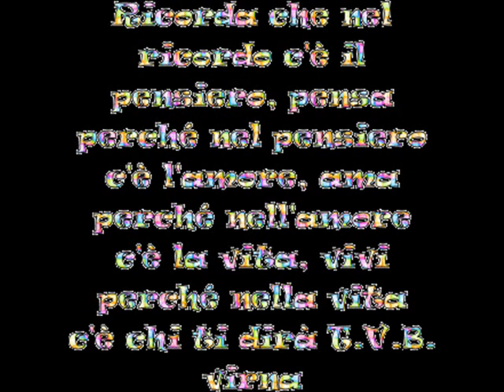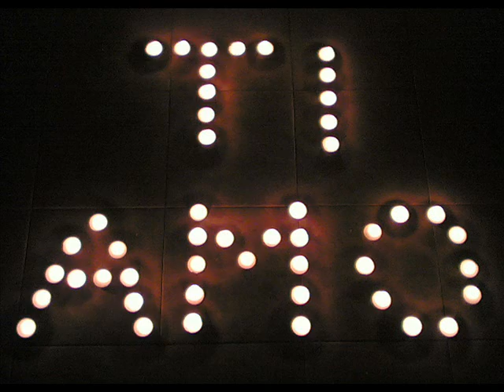Dedicato alla persona piu speciale che ci sia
Questo video lo fatto ad una persona che mi piace veramente e che amo!
per favore commentate e lasciate un voto grz